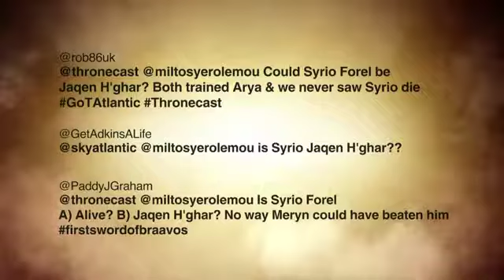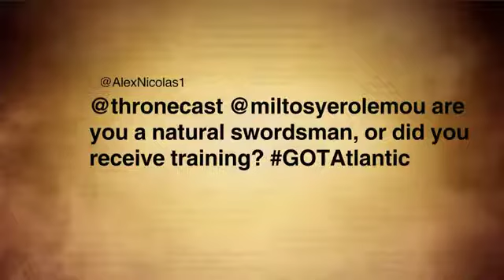Thronecast S06E07 XviD